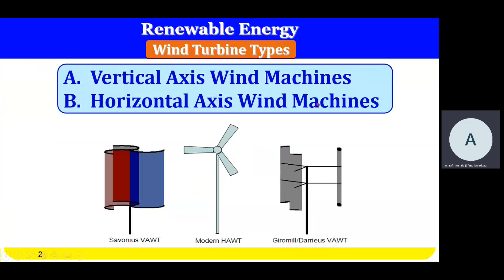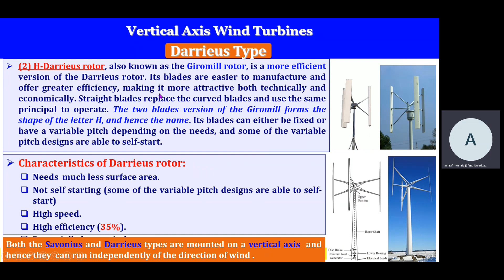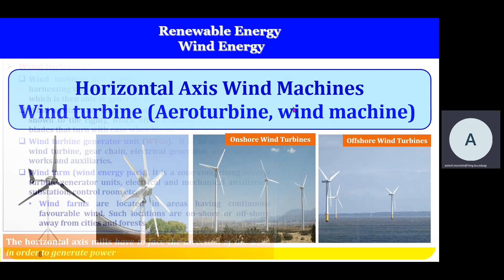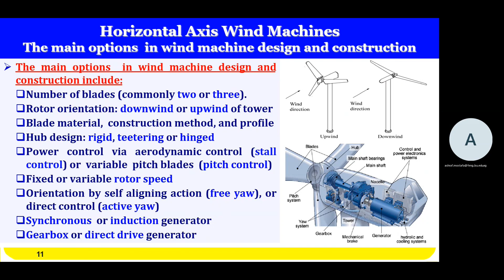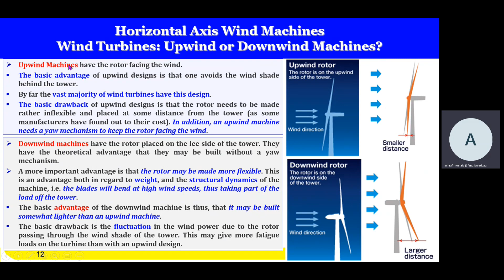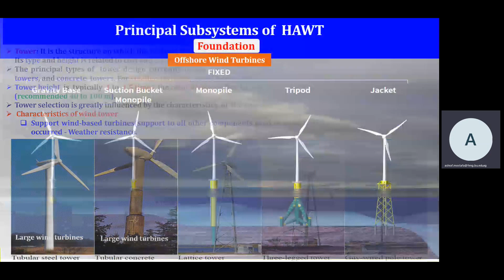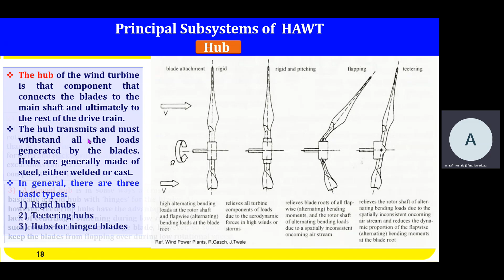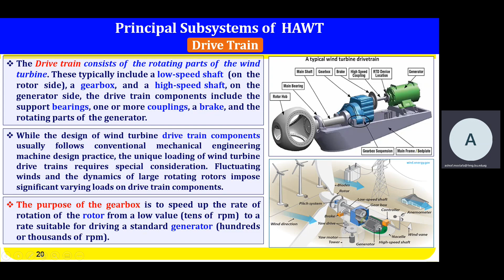Wind Energy Lec 3 part 1